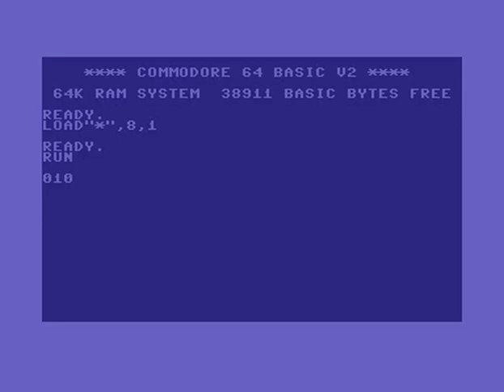Cloudy Days (2014, Gaetano Chiummo/Samar Productions)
Please enjoy my new SID music, "Cloudy Days", written for the Flashback Party 2014 held in Sydney (Australia) on 7 - 9 June.
This music ranked #3 in the C64 music compo!

Credits:
Graphics: Isildur
Coding: Don Kichote